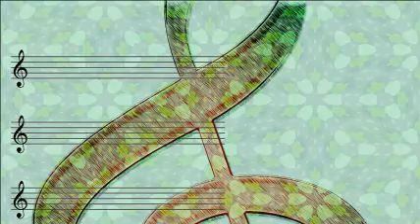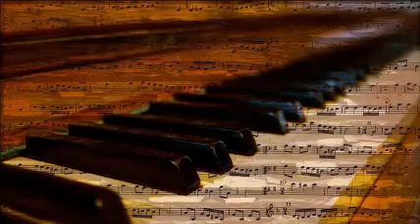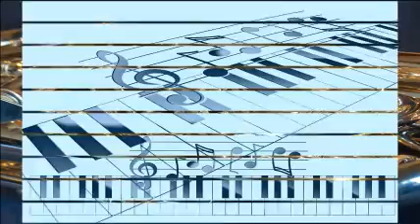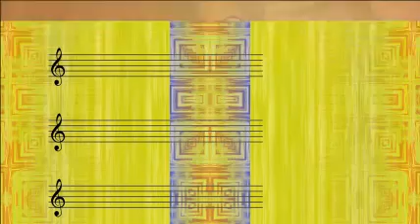King Cole Lester Young Red Callender Trio - Body And Soul